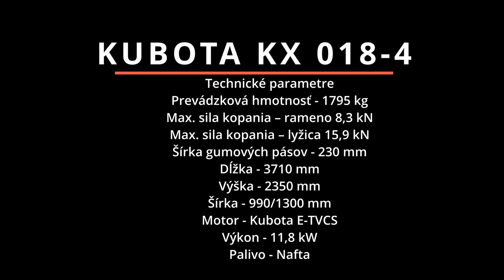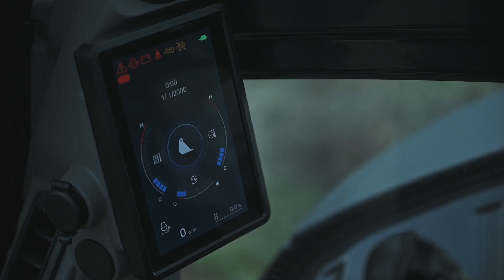Bager Kubota KX018-4 pri práci